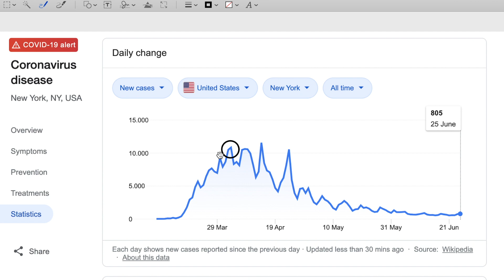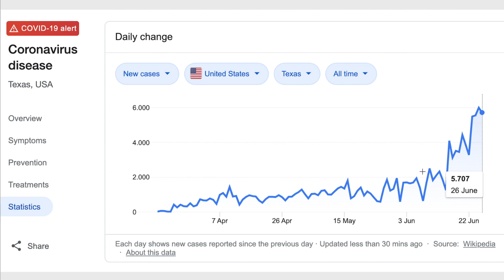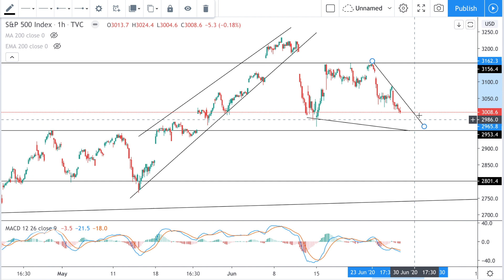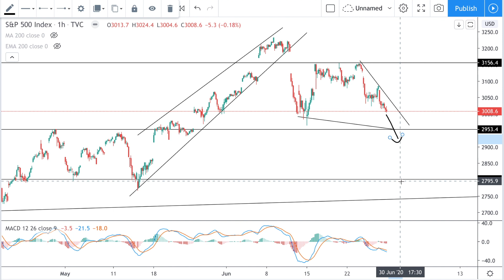Second Wave Triggers Another Stock Crash or Another Rally? | SP500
TradingView: “Game of Trades Go-to charting platform”

Another CRASH or another RALLY?

This is a technical analysis of the US stock market for 2020
I analyse the broad market and give potential scenarios for the future of the stock market. I discuss whether a US stock market crash in 2020 is likely. Will it be a correction or a full stock market crash? I use long term charts and the market cycle theory template to illustrate potential outcomes. I also use fibonnacci retracements to indicate targets for the next economic recession

Game of Trades Technical Analysis uses simple momentum indicators like the MACD and RSI to analyse and predict trends or trend changes using divergence and overbought/oversold readings.

I display the analysis in an easy to understand way, even for beginner stock trading.